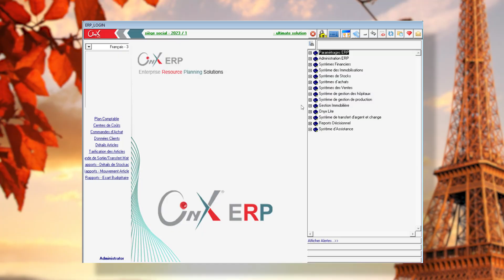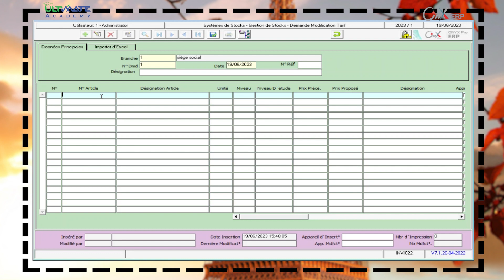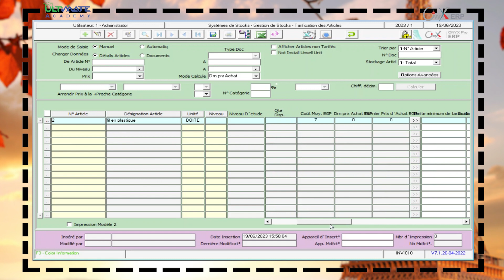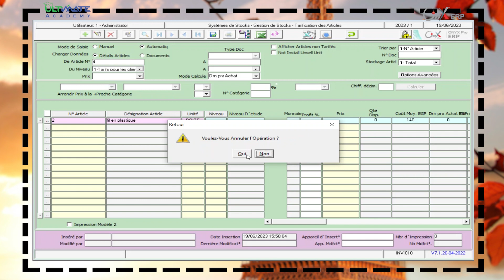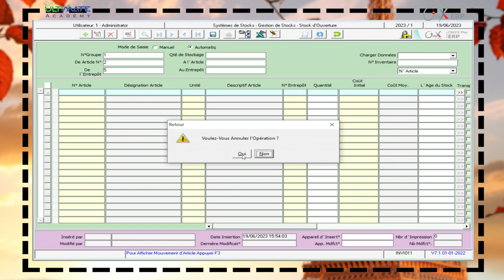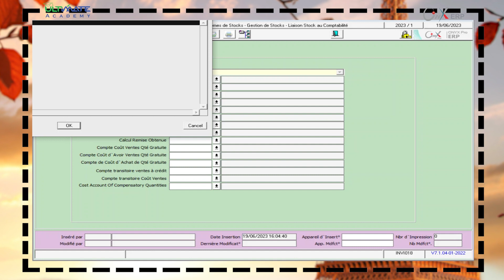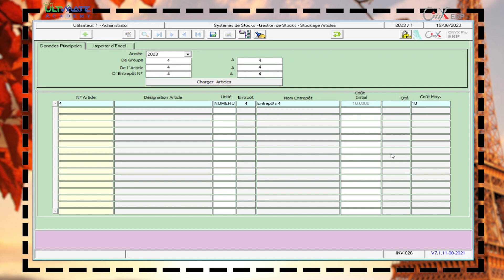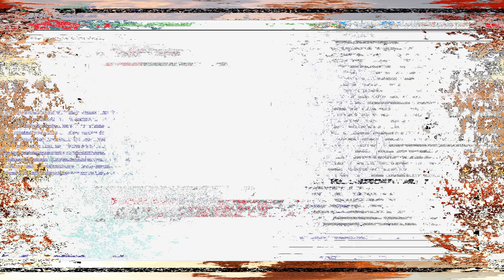Troisième leçon: Configuration d' inventaire, Partie3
Dans ce module, nous apprendrons à configurer différentes variables pour les comptes, les centres de coûts, les entrepôts, les types des articles, et les activités des employés, en fonction de la politique de l'entreprise.